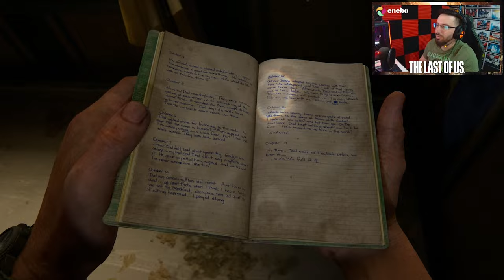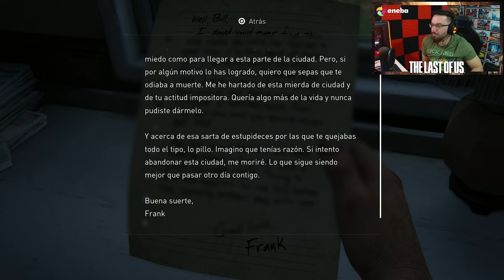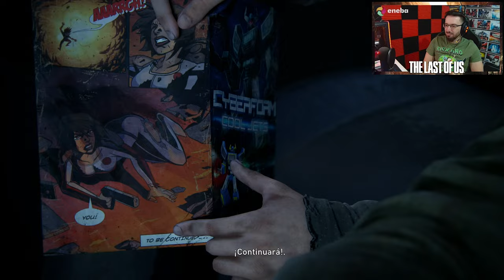Qué es este bicho #4 | Caramelo The Last of Us Remake PS5 Gameplay Español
✅ Qué es este bicho en este gameplay de The Last of Us Parte 1